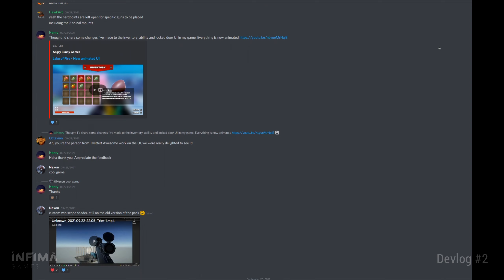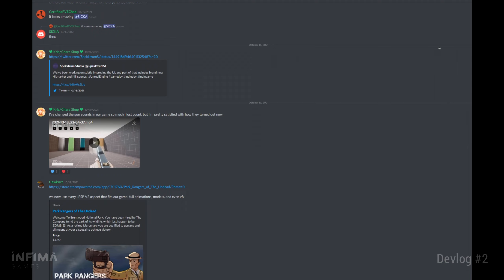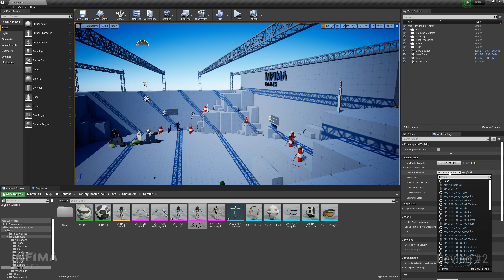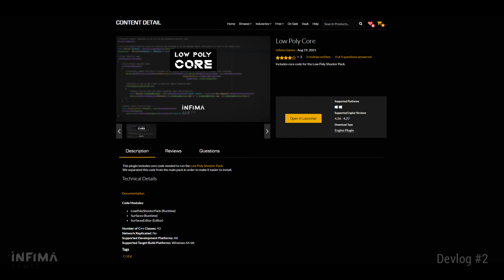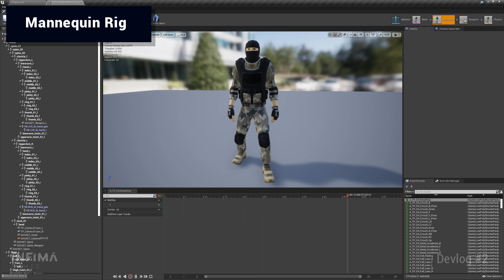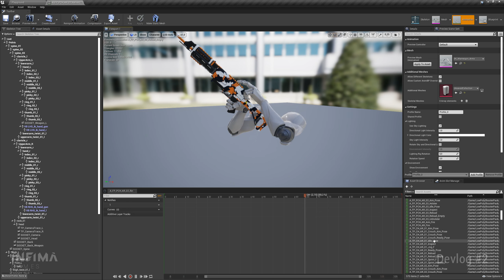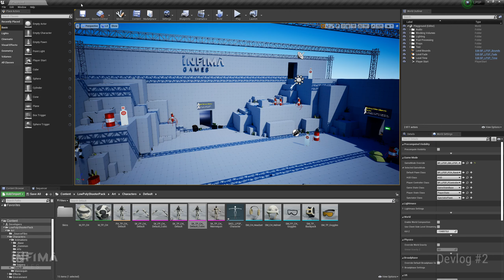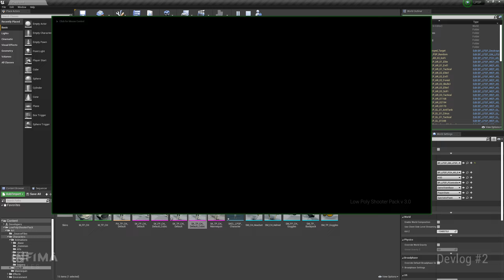(Unreal Engine) Low Poly Shooter Pack v3.0 - Devlog #2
The Low Poly Shooter Pack is a complete project full of 3D models and animations that will get you started on making your games!

00:00 - Intro
00:29 - Discord Server
03:08 - Moving From Code to Blueprints
05:10 - Weapon Pickups & Inventory
08:48 - Mannequin Rig
12:04 - New Arms & Character Model
15:43 - Outro